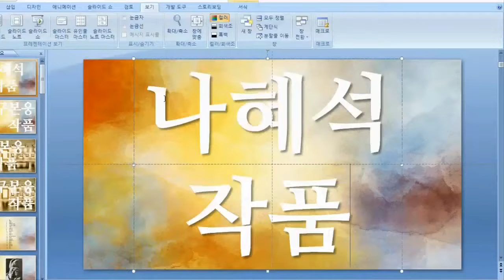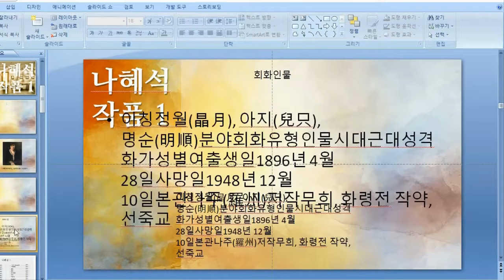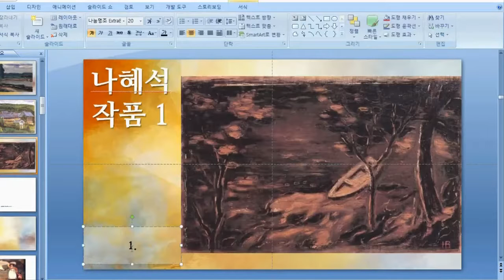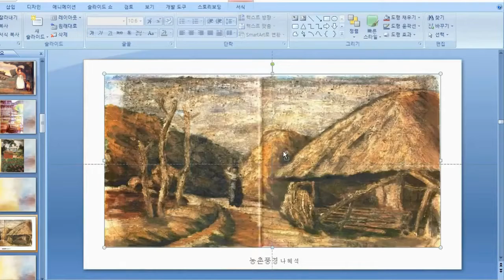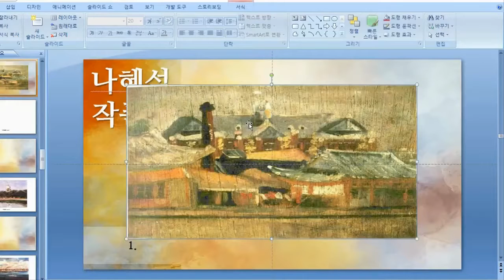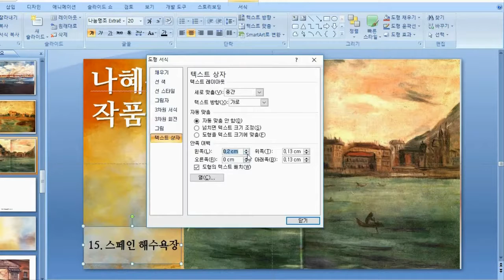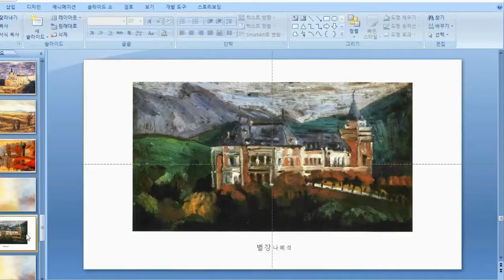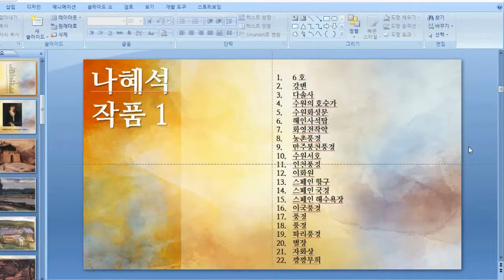2 나혜석 작품 1, 제작영상